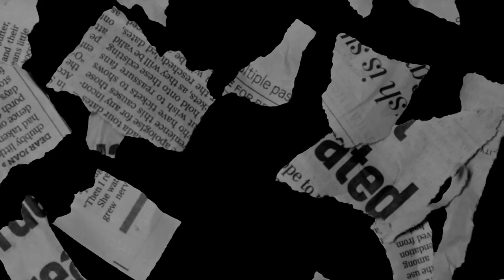10 STOIC LESSONS FOR HANDLING FRUSTRATION ⁉️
In this captivating video, we delve into the art of stoicism and uncover 10 invaluable lessons for effectively handling frustration. Brace yourself for a truly cinematic experience as we combine dynamic storytelling with breathtaking visuals to bring these ancient teachings to life. Discover how the wisdom of the stoics can transform your perspective and help you navigate life's most challenging moments with grace and resilience. Get ready to unlock your inner calmness and triumph over frustration like never before.

OUTLINE:

00:00:00 The Burning Question
00:00:57 The Stoic Approach
00:03:14 The Parable of the Archer
00:04:07 The Lesson of the Olive Tree
00:05:04 The Tale of the Stoic Slave
00:07:13 Summing Up Stoicism